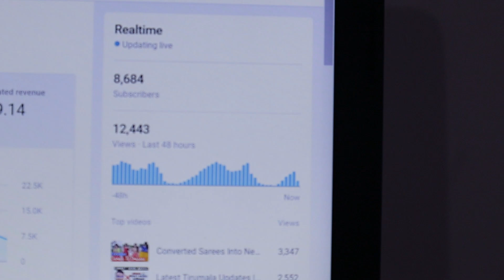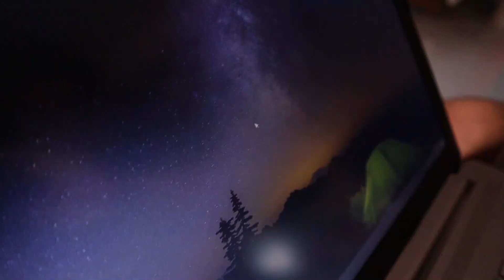Prasanna On Fire 🔥|| Thumbnail kosam 😂 || 20 Years Old Camera 📸 || Telugu Daily Vlog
Hello guys!!

Gear I Use :

Canon EOS M200

Canon 80D

Nikon D3500

Sony DSC W830

Boya M1 Mic

Moza Mini-S ( gimbal )

Everycom T1 pro-Tripod

telugu vlogs,
telugu daily vlogs,
daily vlog indian
daily vlog vj pavan singh